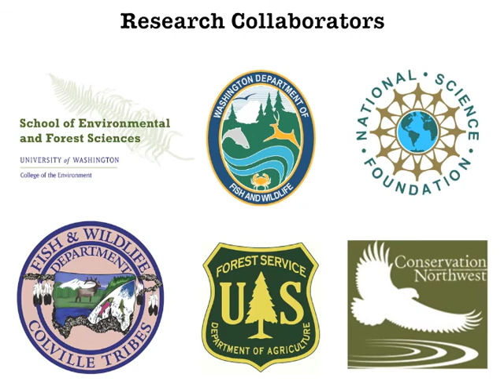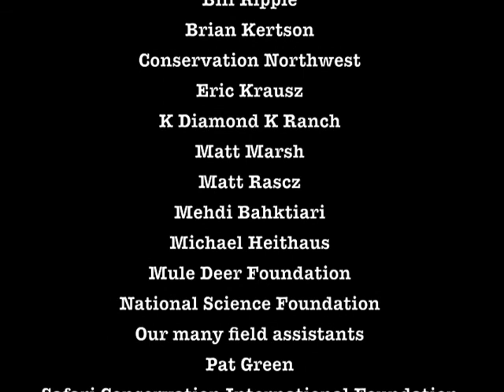The Top Dog Returns (University of Washington)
This is a video about a new study of wolves in Washington state.